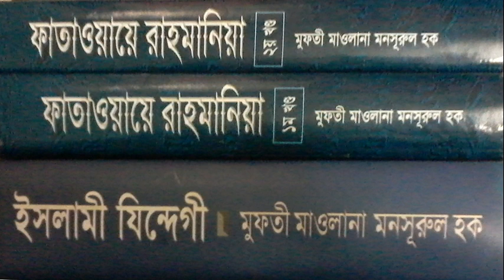Mufti Mansurl Haq Masail (39) 01 11 13